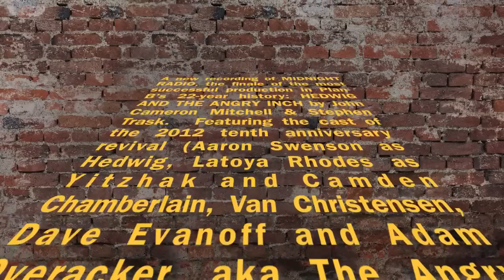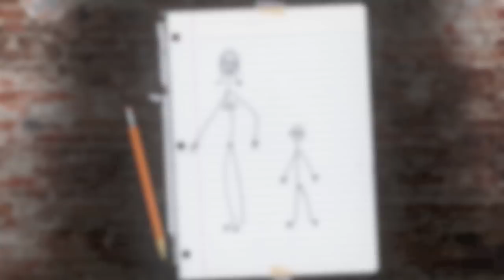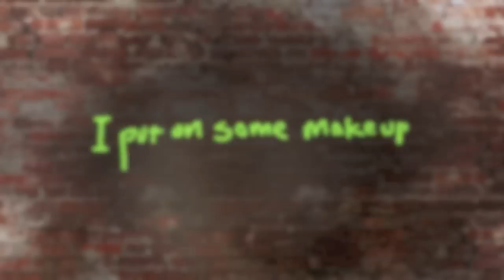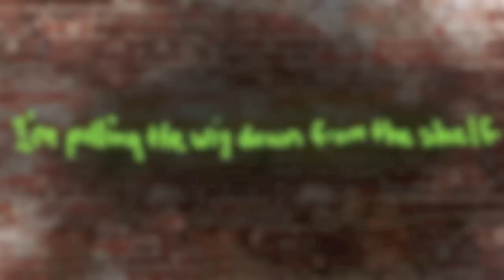Thank You From Plan-B | "Midnight Radio"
A new recording of MIDNIGHT RADIO, the finale of the most successful production in Plan-B's 22-year history: HEDWIG AND THE ANGRY INCH by John Cameron Mitchell & Stephen Trask.

Featuring the cast of the 2012 tenth anniversary revival (Aaron Swenson as Hedwig, Latoya Rhodes as Yitzhak and Camden Chamberlain, Van Christensen, Dave Evanoff and Adam Overacker, aka The Angry Inch).

Images from the 2012 production, designed by Jesse Portillo (lighting), Greg Ragland (projections), Randy Rasmussen (set), Aaron Swenson (costumes) and the Brothers Robinette (sound).  Stage Managed by Jennifer Freed, Musically Directed by Dave Evanoff, Directed by Jerry Rapier.

Recording produced by Cavedoll.